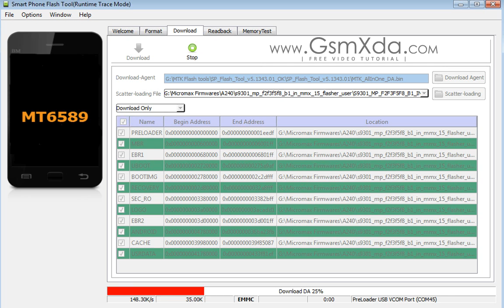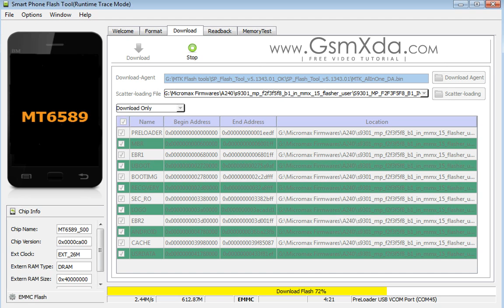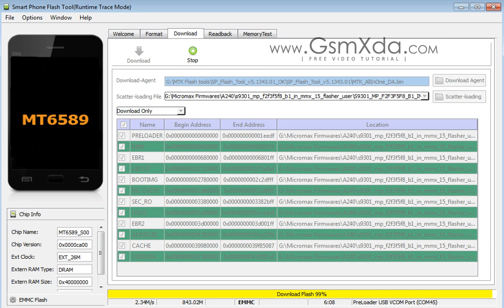Micromax A240 Flash done with Flash tool by GsmHelpFul